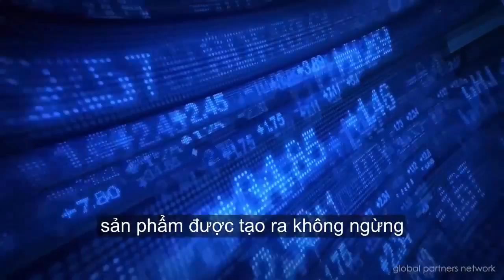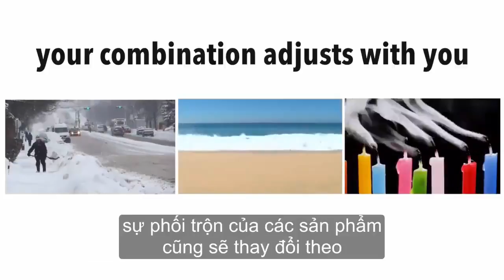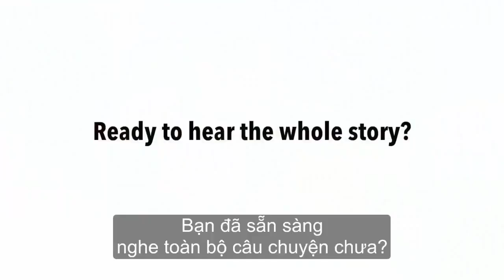Nu skin How are you think about technology is transformi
Sing up
 If you would like to know more  out this Products please  call at US 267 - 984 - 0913